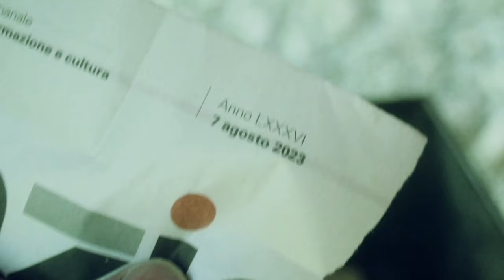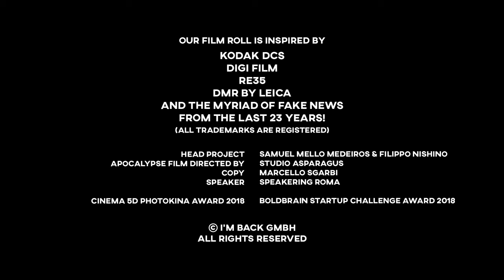I'm Back Film - The Holy Graal of photography has finally been found!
Hello everyone! Today, I want to introduce you to something amazing and unique that we've just launched - the I'm Back Film.

**What is the I'm Back Film?**

The I'm Back Film is a revolutionary device that combines the nostalgic charm of film photography with the convenience of digital technology. Imagine having the ability to use your favorite analog camera and capture special moments on a high-quality digital "film roll."

**The Magic of I'm Back Film**

What makes the I'm Back Film so special is its ability to transform an analog camera into a powerful digital machine. We've replaced the traditional film with a 20-megapixel Sony sensor. This means you can capture stunning images with impressive details and vibrant colors while maintaining the unique aesthetics of analog cameras.

The operation is simple. The I'm Back Film is equipped with a Micro 4/3 digital sensor. Although this sensor is smaller than a full-frame sensor, our innovative solution involves using a wide-angle lens that fits in front of any lens on your analog camera. This allows the photo to fill the entire frame, providing a truly "Full-frame" experience.

**20 Megapixels Resolution**

With a 20-megapixel resolution, the Sony sensor in the I'm Back Film delivers incredibly sharp and detailed images. You won't miss any details, and your photos will have the quality you'd expect from modern digital cameras.

**Digital Files and SD Card**

Unlike traditional film, the I'm Back Film generates digital files of your photos, storing them on an SD card. This means you can review your photos immediately and choose which ones to keep or share, saving time and money on developing.

**Wi-Fi Connectivity**

Furthermore, the I'm Back Film is equipped with Wi-Fi connectivity, which means you can instantly transfer your photos to your smartphone or tablet. This allows you to use your mobile devices as a large display to view your photos in real-time, making the capture and sharing process even more convenient. Whatever the occasion, the I'm Back Film is ready to capture and share your special moments with ease.

Best regards
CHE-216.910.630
viale Cassarate 1
6900 Lugano
Switzerland